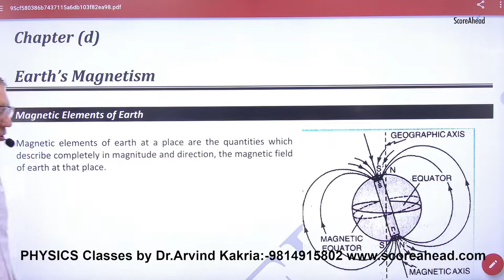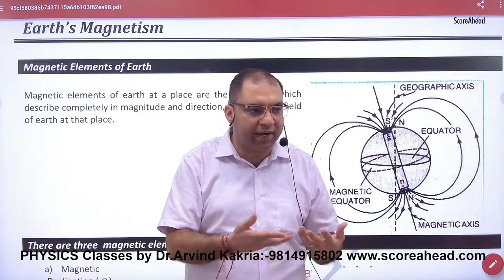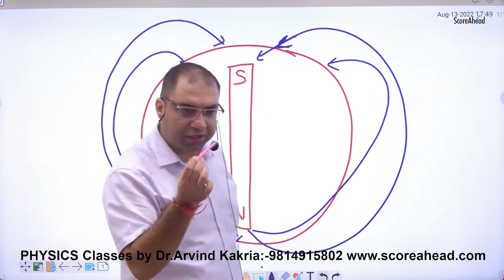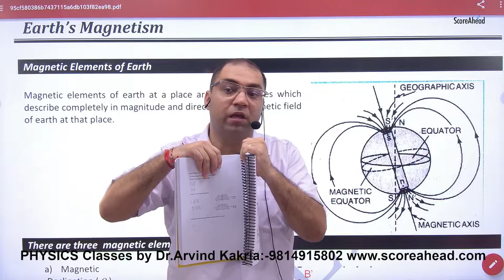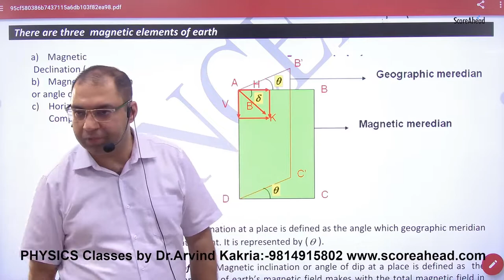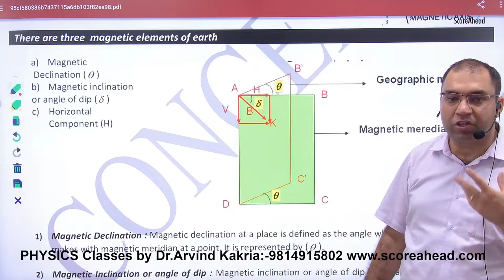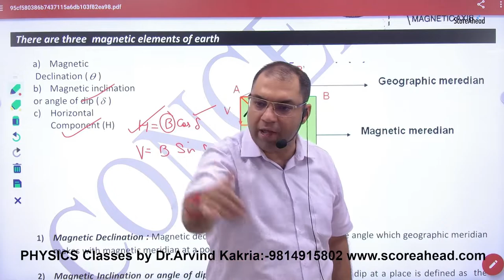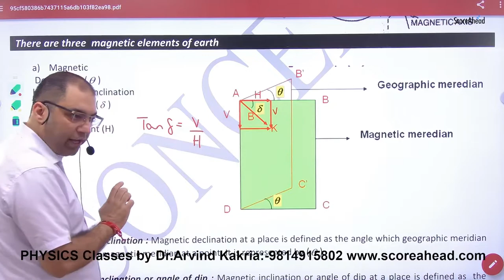magnetic elements of Earth